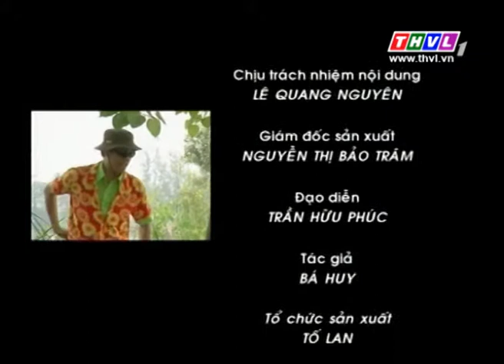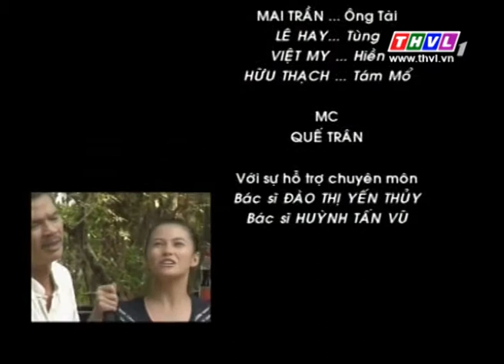THVL | Quán bốn mùa - Vụ án cây bồ đề